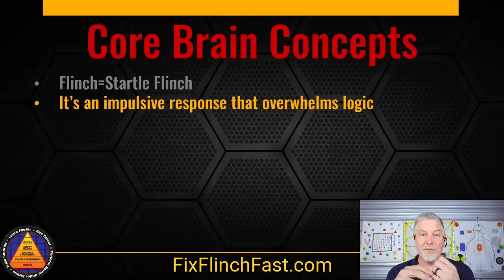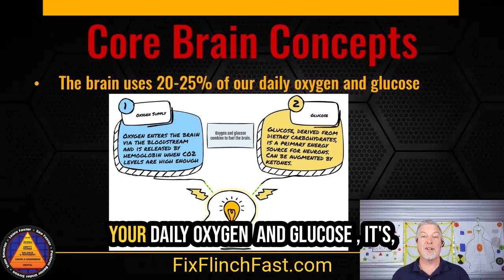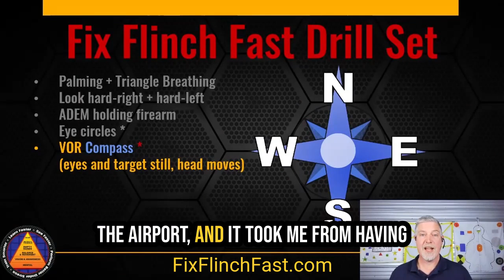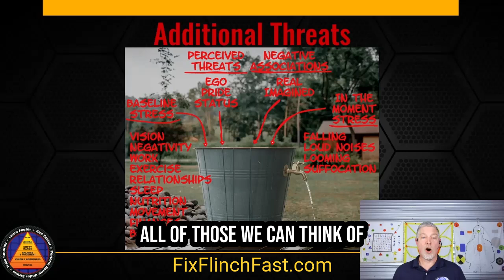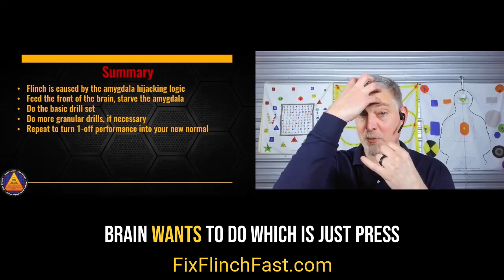Stop Pistol Recoil Anticipation / Flinch with Science (Instead of hard work)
Stop Pistol Flinch Fast regardless of whether you're a shooter or instructor.

Most of the 'solutions' to stop flinching and recoil anticipation take too long or simply don't work because they don't understand that the root cause of flinch isn't in the finger or grip, but in a part of the brain called the amygdala.

There's a battle in our brain every time we press the trigger between our amygdala that wants to flinch and the front of our brain that wants to nail the target.

When we go after the root cause with brain drills, we get better results in less time.  Then, when we use all of the old-school tools for flinch, they work much better.

It's our job to convince the brain that it doesn't need to fllinch.  And, when we do, shooting beomes a lot easier and more fun!

Fix Flinch Fast is the first training that uses cutting edge neuroscience to deactivate the amygdala and get your hits on target...in just a few minutes... without changing gear or technique.

To see how and why it works (and works so well), check out